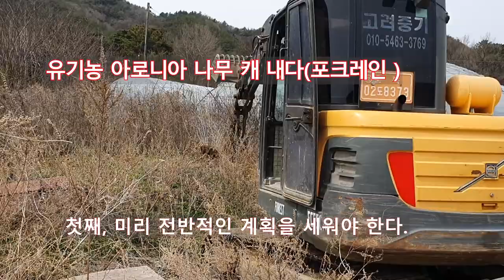제3농장 유기농 아로니아 캐 내고 로터리 작업(과원정리작업) 20220405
더욱 구체적인 정보는.
-한국유기농아로니아협회 다음 카페 인연 게시판 바로가기
-유기농아로니아전문농장 박희석의 네이버 블로그 바로가기

최근 들어 아로니아의 인기도가 급격하게 줄어 들었음을 알 수 있다. 특히, 우리나라 국민들의 건강식품에 대한 인식 또한 나날이 급변하고 있음 역시 마찬가지이다.
고로 2012년부터 유기농으로 재배했던 유기농 아로니아를 캐 내고 무언가 작목을 변경하고자
포크레인을 이용하여 유기농 아로니아 나무를 캐 내고 로타리 작업을 시행하였다.
이러한 작업을 하기 전부터 고민해 왔던 부분을 함께 공유하고자 한다.

첫째, 모든 일이 그러하듯 전반적인 계획을 미리 세워야 함
추후 재배할 작목이나 캐 내고자 하는 나무의 처리방법, 경비 등을 우선 고려하여야 할 것이다.
특히, 캐낸 나무의 처리방법에 따라서 작업시간이 많은 차이가 날 수가 있기 때문이다. 또한 추후에 발생하는 여러가지 문제점들도 발생할 수 있음을 감안하여야 할 것이다.
저의 경우, 유기농 아로니아를 캐 내고, 이곳에 올해 1년동안은 일단 유기농으로 옥수수를 재배하여 그동안 미약하였던 토심관리에 조금이라도 도움이 될 수 있도록 하고자 한다. 그리고 내년에도 대부분 어렵다고들 하는 '유기농 사과재배'에 도전하고자 한다.
그리고 이렇게 캐낸 아로니아 나무는 밭 한 켠에 두었다가 옥수수를 수확한 후, 늦가을/겨울에 모두 파쇄하여 이 밭에 재투입해 주고자 한다.

둘째, 대부분 그렇듯 중장비를 이용하면서 해야 되는 일(농장주변 정리/기본적인 배수로정비/절개지 정리/표토관리 등)은 미리 이해하고 파악한 후에 중장비 작업을 시행
즉, 저의 경우에도 밭둑의 정리를 제대로 하지 못하고 포크레인 작업을 완료하였기 때문에 추후에 혼자서 삽과 괭이를 가지고 이를 정리하느라 한참동안 고생한 경험이 있다. 그리고 캐낸 아로니아 나무도 캐낸 그 자리에 묻으려고 게획을 세웠으나 작업시간이 너무나 많이 소모될 뿐 만 아니라 묻고자 하는 부분의 땅을 완전하게 파 뒤집는 과정을 밟아야 하여서 포기하고 밭둑에 1년 정도 보관하기로 결정한 경험이 있다.
그렇다고 이러한 작업을 하는 중장비(포크레인/로타리) 기사님들이 모두 알아서 처리해 주길 바라는 것은 금물이라고 생각한다.
또한 과원을 조성하는 곳의 채광 또는 물빠짐 등을 고려하여 포크레인 작업을 할 때에도 한 방향(남쪽, 북쪽 등)으로 물빠짐이 잘 되도록 어느 정도 평탄화 작업을 부탁하여야 한다. 또한 마찬가지로 로터리작업 역시 마찬가지이다.
그리고 이미 재배하고 있었던 표토층은 되도록이면 최대한 훼손되지 않도록 하는 것이 바람직할 것으로 생각합니다. 왜내하면 그동안 만들어져 있는 기름진 땅을 망가뜨릴 필요성이 없다고 생각하기 때문이라고 생각합니다.

셋째, 조성하려는 과원주변의 일기예보 미리 파악
대부분 농사 일이 그러하듯 이러한 중장비 작업 역시 날씨 영향을 매우 받는다. 즉, 일기예보 확인한 후에 이러한 작업의 예약을 하는 것은 기본이다.

넷째, 조성과원 향후 활용방안을 철저하게 준비

이번에 조성한 과원은 유기농 아로니아를 모두 캐 내고 사과  묘목을 심어 유기농 사과 농장으로 새롭게 출발하고자 하는 곳입니다. 유기농 사과 묘목의 관리 효율성을 높이고자 올해 옥수수를 재배하면서 1m의 이랑을 만들어 옥수수를 수확하고 늦가을/겨울에 4m*2m의 조금 두둑이 있는 이랑을 만들 계획입니다. 즉, 옥수수 수확후 비닐을 제거하고 이미 만들어져 있는 이랑 4골을 이용하여 사과 묘목을 심을 수 있도록 준비할 계획입니다. 이렇게 하여야 중장비를 다시 또 이용하지 않아도 되지 않을까 하는 생각입니다.

또한 너무 높지 않은 낮은 이랑은 과원의 물빠짐을 좋게할 뿐만 아니라 향후 관수시설 및 제초관리 등 과원을 운영/관리에 효율적인 시설을 갖춰 상당히 편리한 과원으로 변모할 수 있도록 도움을 주게 될 것입니다. 이번에 조성할 과원은 낮은 이랑 조성 후 묘목식재가 이뤄진 곳이 아니라 우선적으로 묘목식재 후 낮은 이랑을 조성하는 작업으로 기존 묘목에 피해가 가지 않도록 섬세하게 작업 진행하고자 합니다.

내년에 사과묘목(조생종_썸머킹/수분수_아리수)은 2m 간격으로 심을 계획이며, 이랑 폭을 4m, 배수는 과원을 동서로 물빠짐이 되도록 서쪽 가장자리에서 동쪽 가장자리까지의 경사도를 1m 정도가 되도록 과원의 배수로 경사도를 맞춰 작업을 진행할 예정입니다.

특히, 과원 전체의 경사도를 확인하여 서쪽부분 높은 쪽부터 동쪽부분 낮은 쪽으로 배수가 되도록 하였으며, 오는 늦가을/겨울에 사과 묘목을 식재할 이랑을 따라 유공관(100mm) 설치하여 사과 나무의 공기 소통이 원할하도록 하여 제대로 된 유기농 사과 농원으로 변모하고자 합니다.
감사합니다.